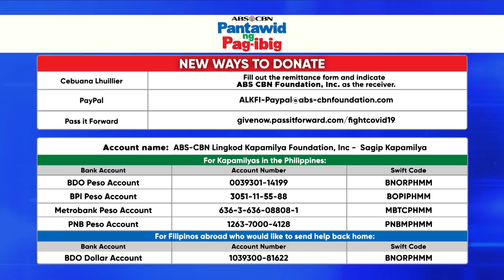Jarvey Gayoso and Inna Palacios home workouts to help you turn into football pros | UPFRONT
Description: Philippine Football team members Jarvey Gayoso and Inna Palacios share some juggling and goalkeeping home workouts, and talk about the highs and lows of their collegiate and professional football careers with Martin Javier.